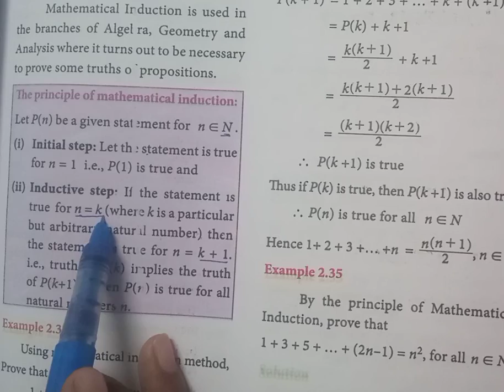TN 11th Business Maths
Chapter 2 Exercise 2.5 Mathematical induction introduction